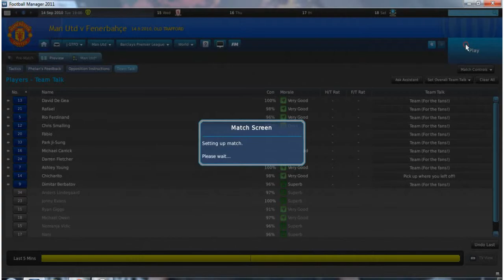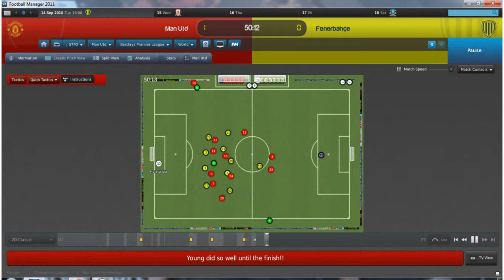FM 2011 playthrough with Man Utd Ep.7 Champo game!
at home in the champions league 2 fenerbahce should be good